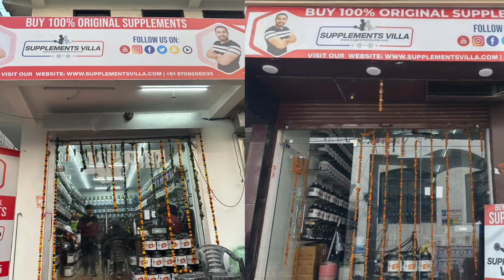1209 KM दूर से आये वजन बढ़ाने के लिए | SUPPLEMENTS VILLA FAMILY | BODYBUILDING